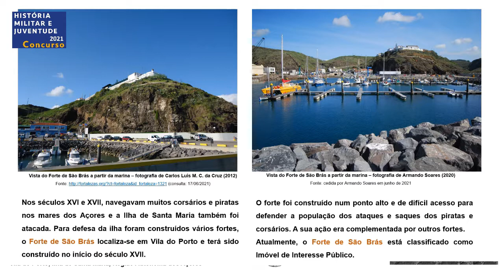Porque é que não há uma exposição no Forte de São Brás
Título: Porque é que não há uma exposição no Forte de São Brás?
Autor/es: Rafael Silva
Tutor: Dulce Correia
AE/ENA: EBS de Santa Maria
Distrito/Concelho: Santa Maria/Vila do Porto
Parceiros: Biblioteca Municipal de Vila do Porto

Grupo: A - 2º ciclo